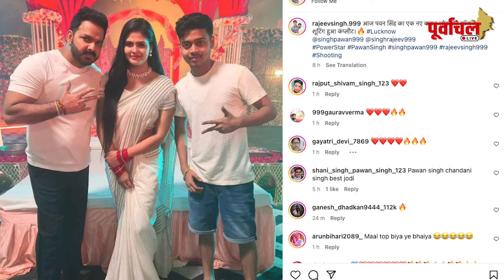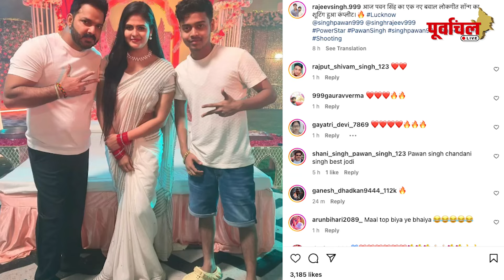पवन सिंह के फैंस के लिए है बैक टू बैक खुशखबरी!! जानिए यहां...PL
क्या पावर स्टार एल्बम्स के जरिए दिखाने वाले हैं अपना जबरदस्त पावर!! पवन सिंह अपने फैंस को देंगे बैक टू बैक हिट्स!!